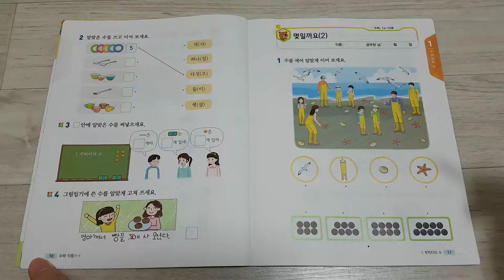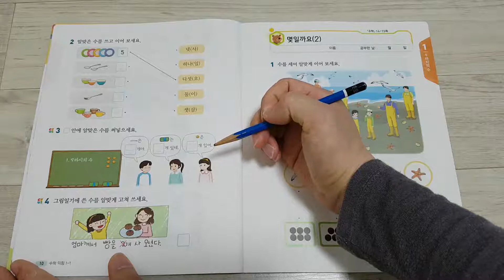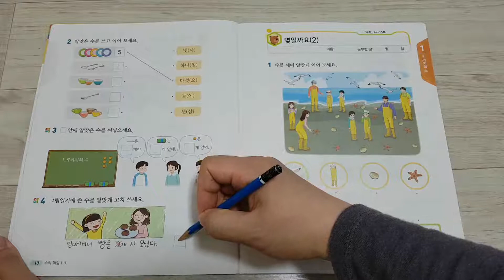수학익힘 10쪽